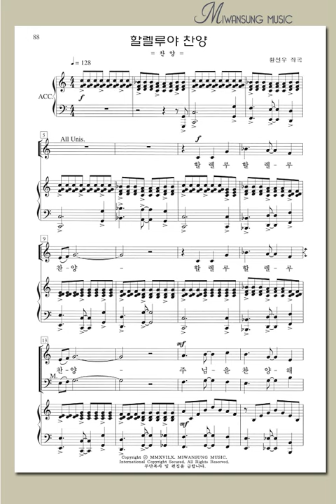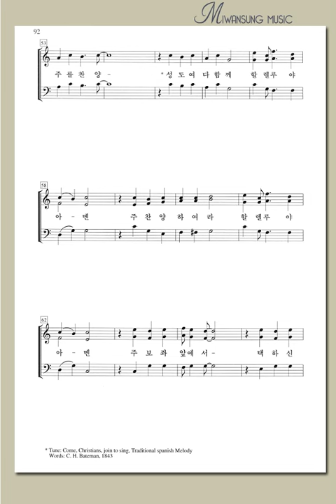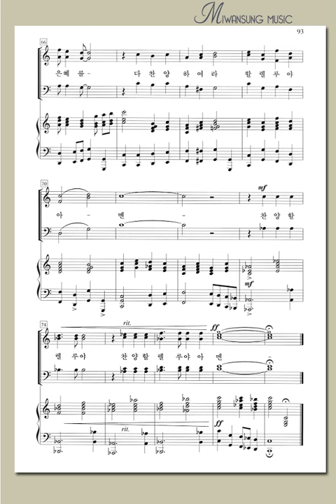혼성3부 8집 / 할렐루야 찬양 / 알토파트